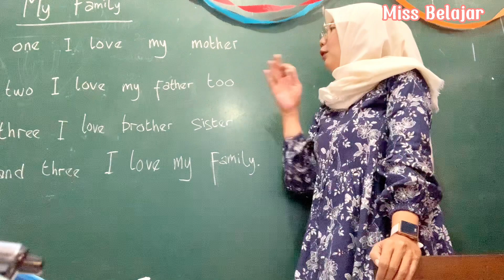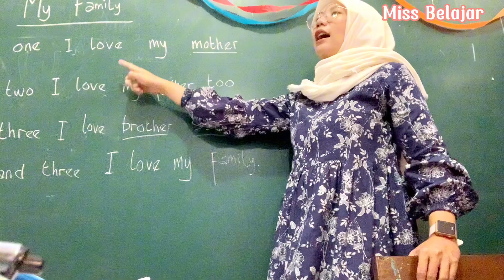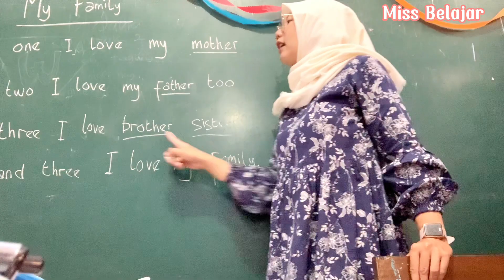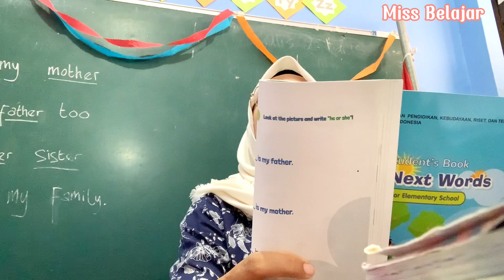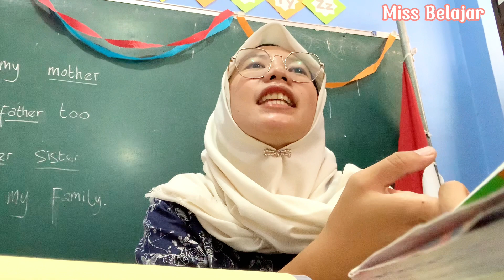Belajar Bahasa Inggris Kelas 2 Kurikulum Merdeka Semester 2 “Family”